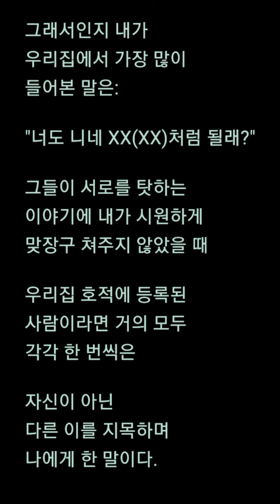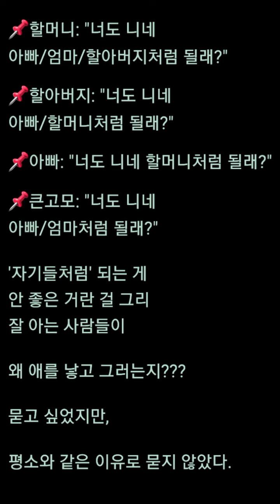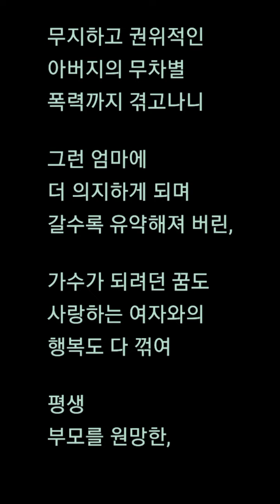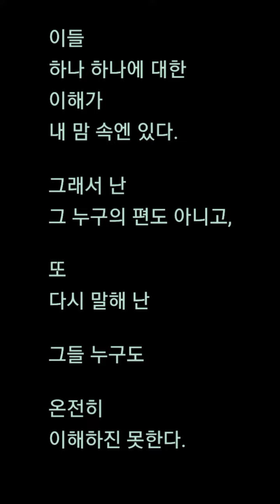💜기억의 한 조각: 각자의 입장